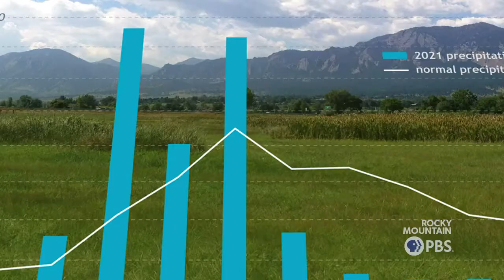How climate change, suburban sprawl are creating conditions for more fires like the Marshall Fire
The Marshall Fire, which devastated parts of Boulder County just as 2021 was coming to a close, is now considered the most destructive fire in Colorado’s history. Unlike 2020’s catastrophic wildfire season, which saw over 625,000 acres burned, the Marshall Fire burned just over 6,000 acres, but it destroyed more than 1,000 homes.

While fires aren’t unusual in Colorado, the Marshall Fire burned outside of the state’s typical wildfire season, which spans May through September. And according to experts, wildfires like the Marshall Fire are a continued risk in the Front Range as the climate continues to change.

As a fire expert and the director of Earth Lab at the University of Colorado Boulder, Jennifer Balch, who holds Ph.D.s in geology and forest ecology, understands what it takes to cause a fire like the Marshall Fire: a warm conducive climate, fuel and an ignition source.

“And we had all three of those coming into the end of December,” Balch explained.